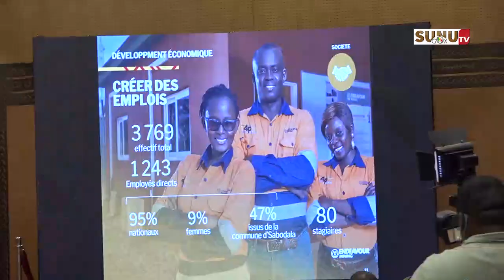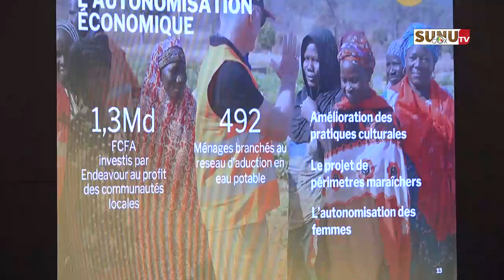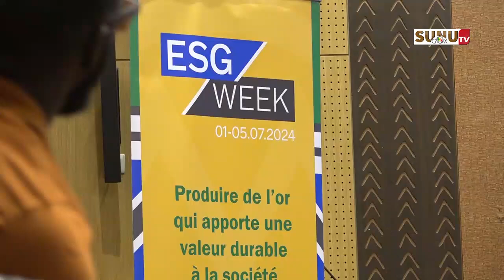SGO/Rapport 2023 "Vous méritez tout nos encouragements et félicitations", (Meïssa Diakhaté, DC MMG